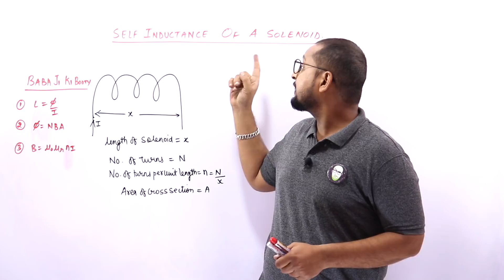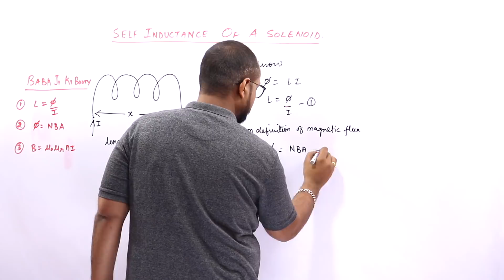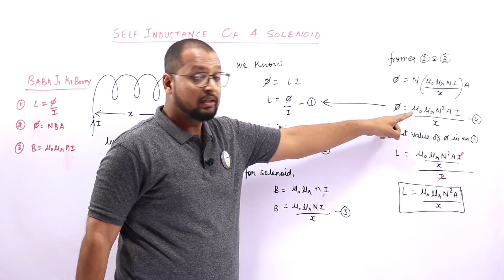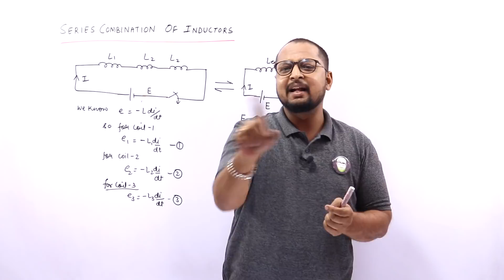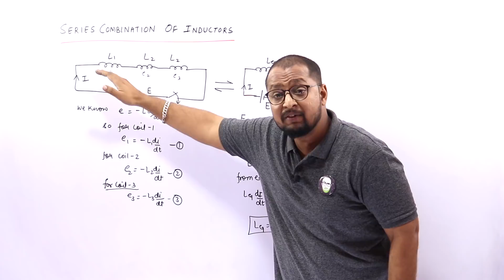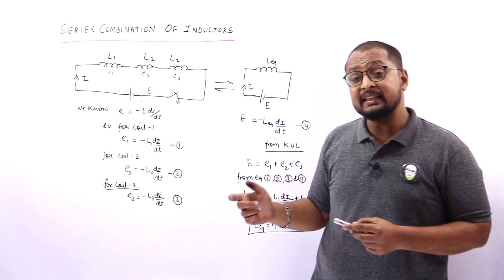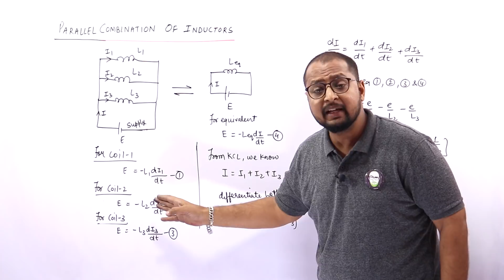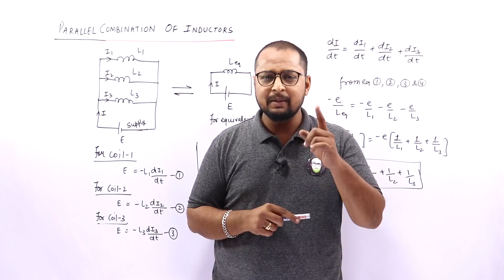120. Class 12 | Physics | 20 Days Pledge | Electromagnetic induction and Alternating Current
Rankplus Physics, Class 12th
Unit-4
Electromagnetic Induction and Alternating Current
Topic:
Electromagnetic induction; Faraday’s laws, induced emf and current; Lenz’s Law, Eddy currents.
Self and mutual induction.
Language : English, Hindi.
PHYSICS BABA
Links-